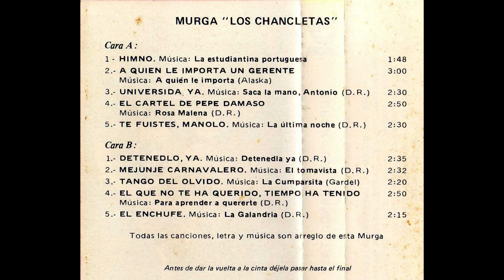1987 Carnaval Las Palmas G.C. - Murga Los Chancletas -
Carnaval de Las Palmas de G.C. 1987, murga Los Chancletas desde el barrio de La Isleta de Las Palmas de G.C. (Gran Canaria).